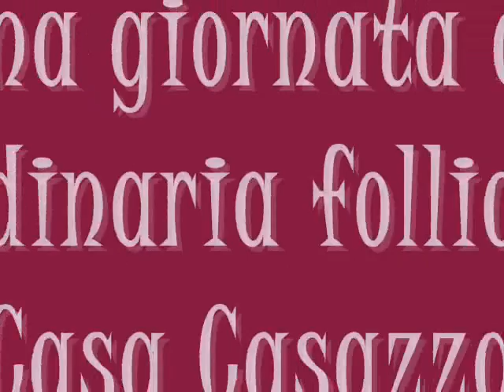casa casazza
cos'altro?